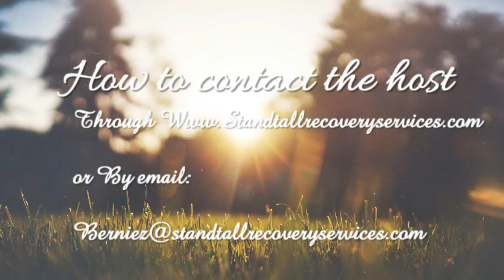Unity Step 5 For The Support Person.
Stand Tall Recovery Services and Bernard Zeitler present "The Recovery Show with Bernie Z".  This show discusses Step 5 of the Unity Program for the support person.